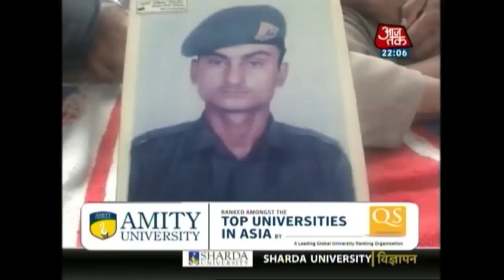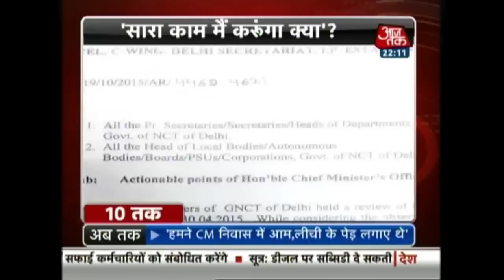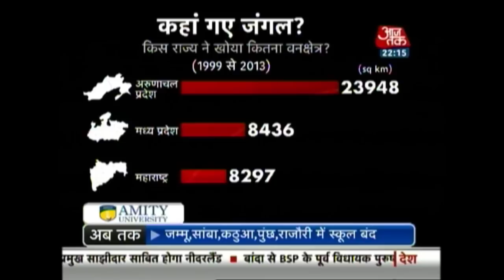Dastak: Jammu Police Removed Posters Of Sant Bhindranwale; Sikhs Outraged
A clash took place between a group of Sikh youths and policemen in Rani Bagh area of Jammu after Jammu police personnel removed posters of Sant Bhindranwale. The posters were being termed as “objectionable stuff”. Take a look.